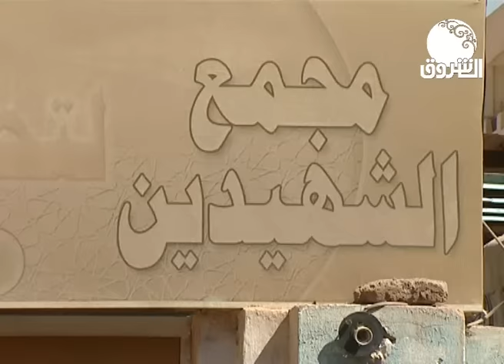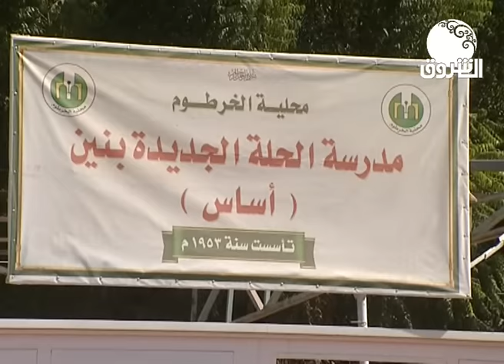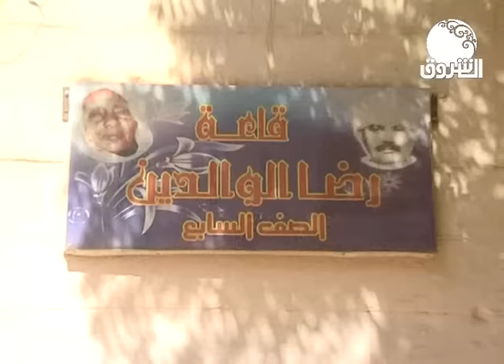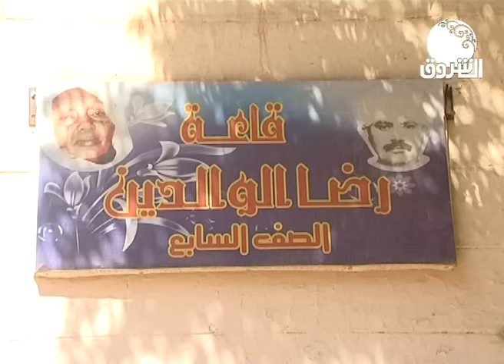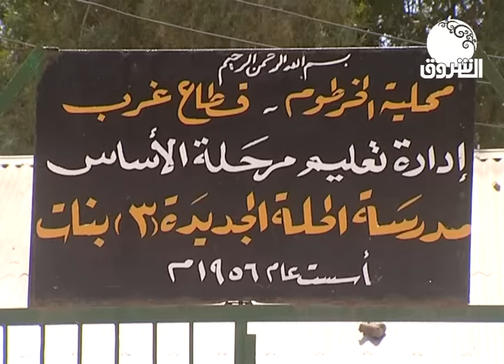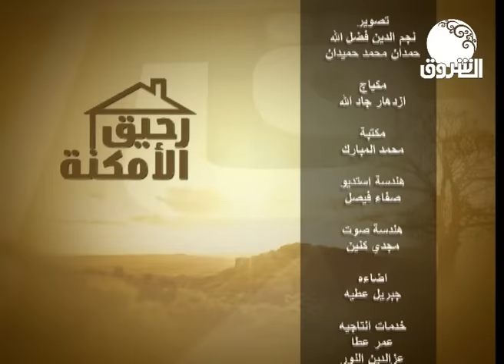تعرف أكثر على منطقة أبوحمامة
رحيق الأمكنة يستعرض لنا أبوحمامة مع ايمان بركية